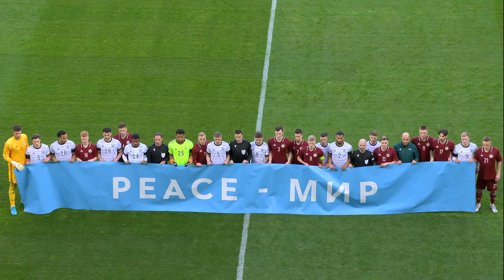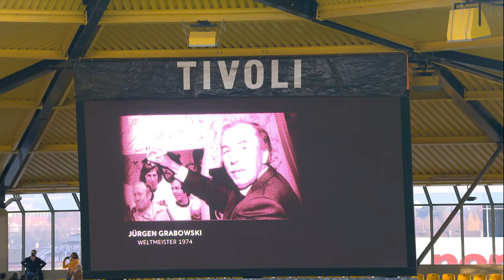Germany vs. Latvia | Full Game | U 21 Euro Qualifier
Watch the qualifier match for the UEFA Under-21 European Championship between Germany and Latvia on German Football!